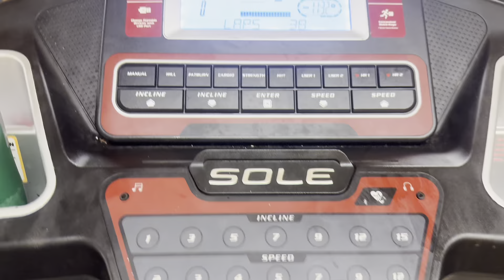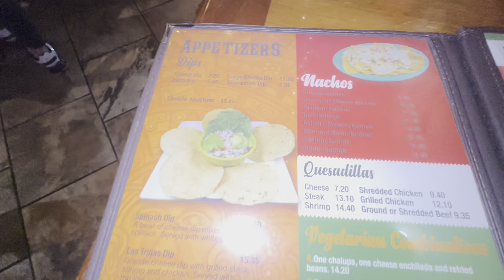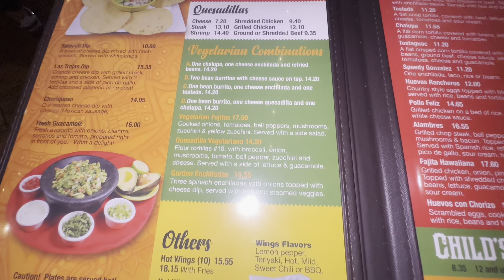OMAD What I Eat in a Day// FAST with me// 60 LBS weight loss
Apple Pie Oatmeal:
1/2 c water
1/2 c rolled oats
1 medium apple
powdered peanut butter
cinnamon

Taco Soup
***(customize it to your liking)***
1 can pinto beans
1 can black beans
1 can corn
1 can diced tomatoes
impossible meat
1 taco mix packet

Join our Facebook Accountability Group!

Books:
The Every Other Day Diet (Krista Varady)

The Alternate Day Diet (James B. Johnson)

Delay, Don't Deny (Gin Stephens)

Amazon Storefront: